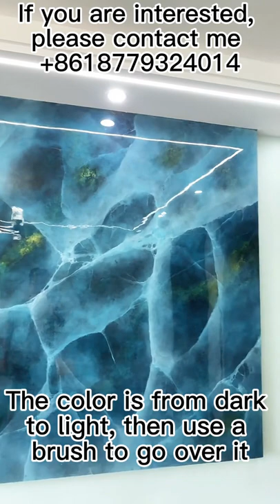How do tiles become jade and marble?Aurora paintart paintmarble crackputty wall.If you are intereste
How do tiles become jade and marble？
Aurora paint
art paint
marble crack
putty wall